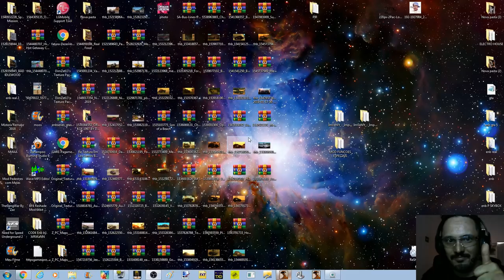GTA Honda Prelude USA 1980 (US-Spec) Vehfuncs + IVF + AD By Avant